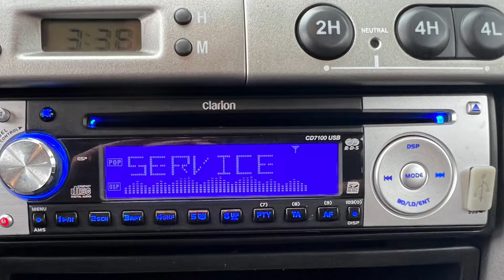ISUZU DMAX 3,0L TDI DOUBLE CAB LS+ 163ch M•2366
ISUZU DMAX 3,0L TDI DOUBLE CAB LS+ 163ch 4 portes, 5 places, de 10/11/2009, 104900 kms, équipé de :
1ère main, vendu neuf par nos soins, Climatisation, 4 Vitres électriques, Radio CD USB, Centralisation des portes par telecommande, Rétroviseurs électriques dégivrants et rabattables, Régulateur de vitesse, Pack électrique, Ordinateur de bord, ABS avec EBD, Jantes Aluminium, Bac de benne, Antibrouillards AV et AR, Couvre Benne Alu, Roll BAR INOX, PARE BUFFLE INOX, MARCHE PIEDS TUBES INOX... ETAT NEUF, sera entièrement controlé et révisé, toutes huiles et filtres changés, Distribution par chaîne, PAS DE TAXE CO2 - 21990 €